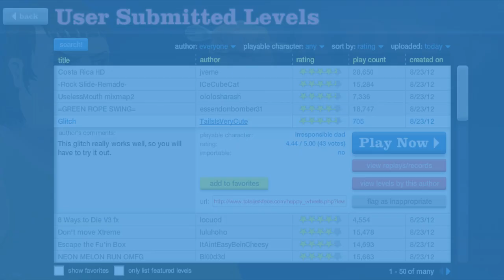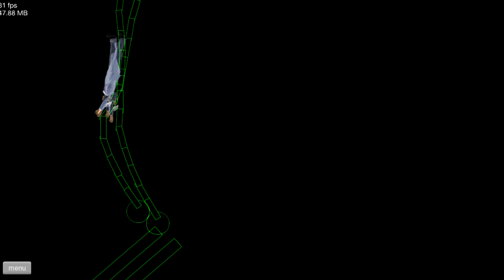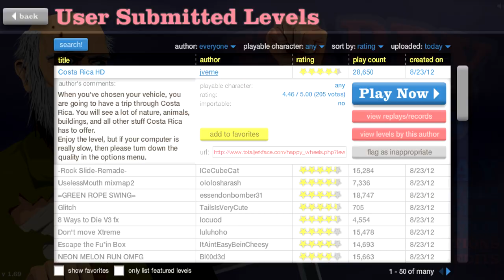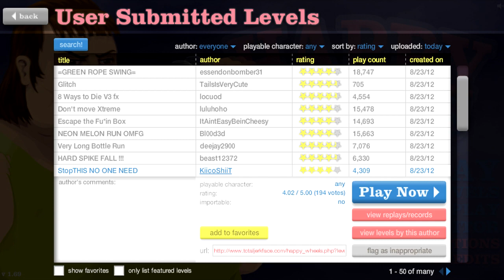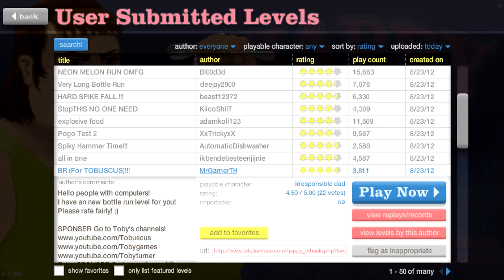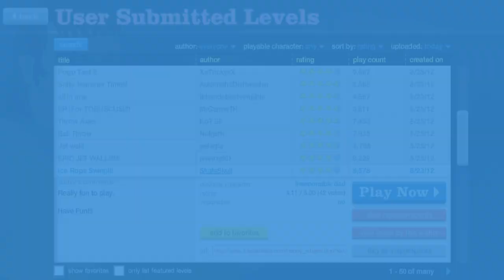Let's Play Happy Wheels! Part 60: COSTARRRICA!!!